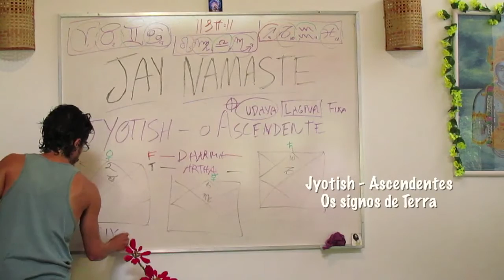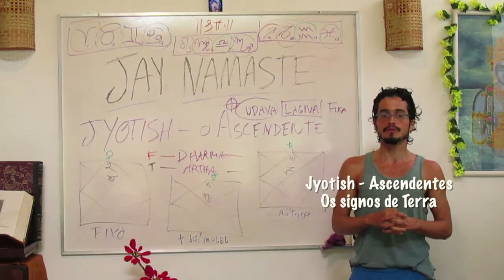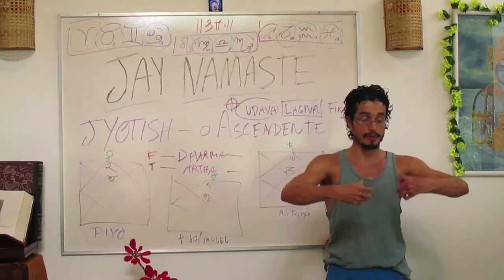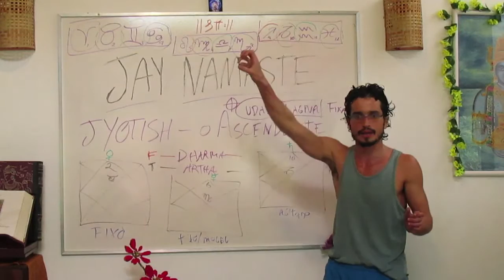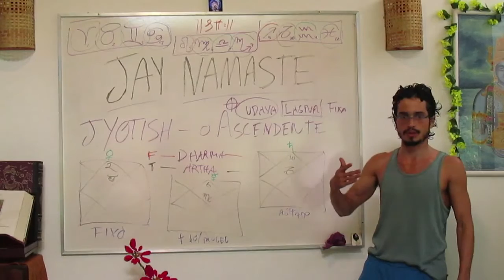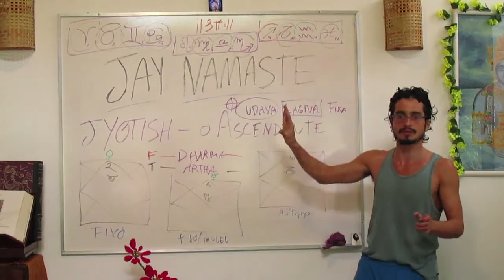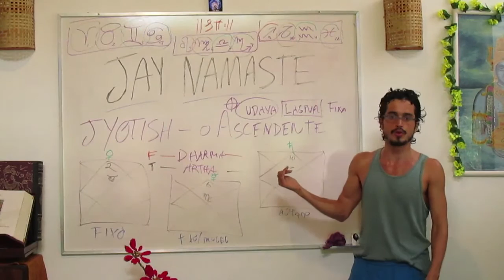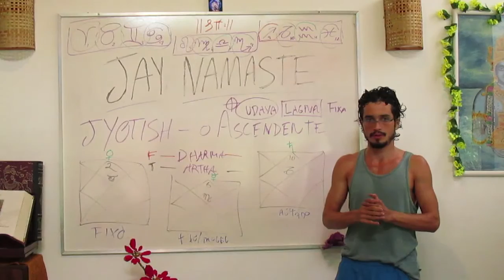Jyotish & Ascendentes 07 - Tríades de Artha, Terra (JAY Namaste I)